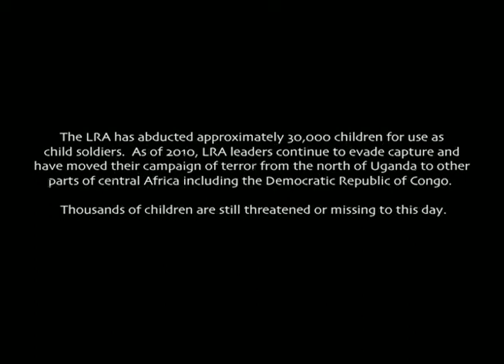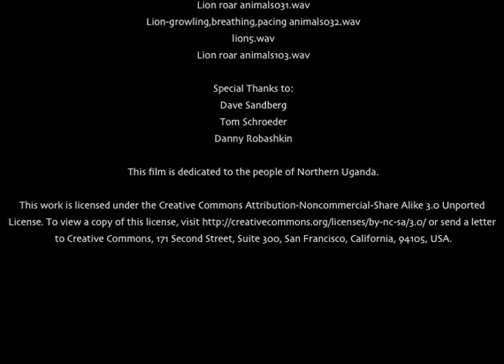Akello & the Lion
"Akello & the Lion" is a loose adaptation of the Roman legend of Androcles about an escaped slave who befriends a lion in the wilderness and is ultimately rewarded for his kindness.  I set the story in modern-day Uganda amidst a terrorism and abductions carried out by the Lord's Resistance Army.